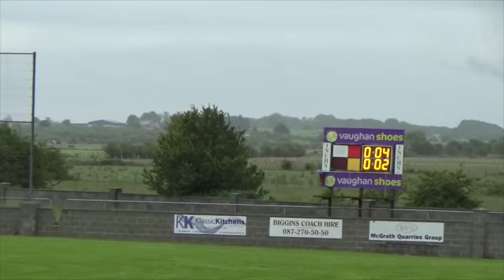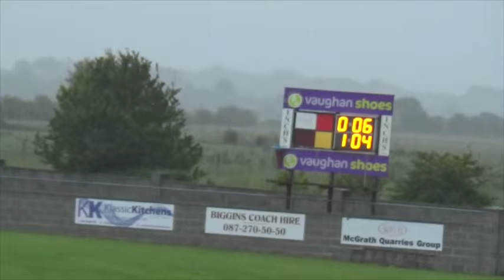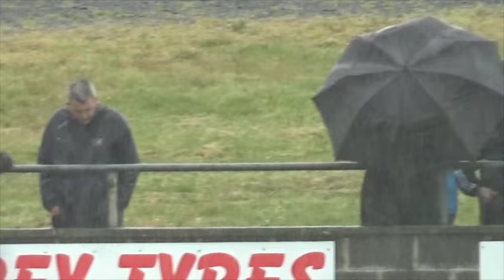Ballinrobe V Aghamore 27th June 2015